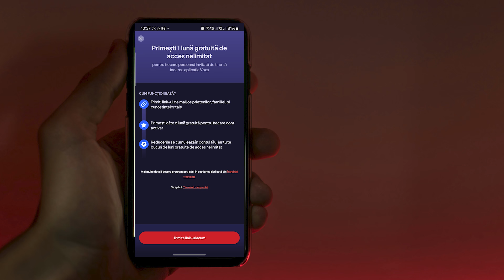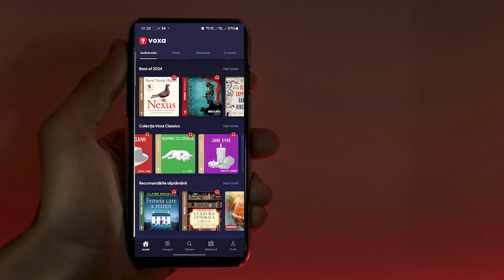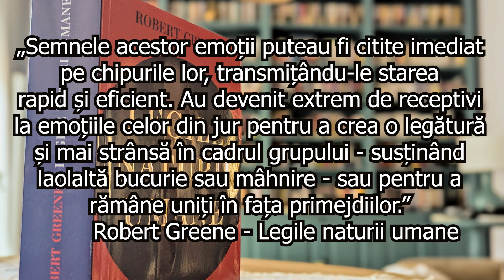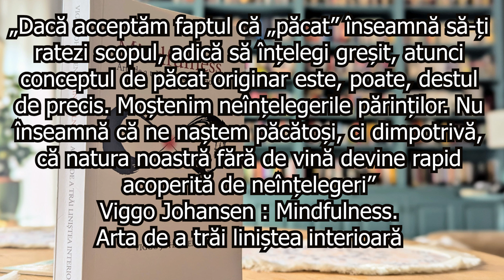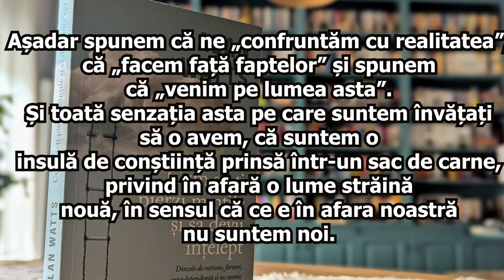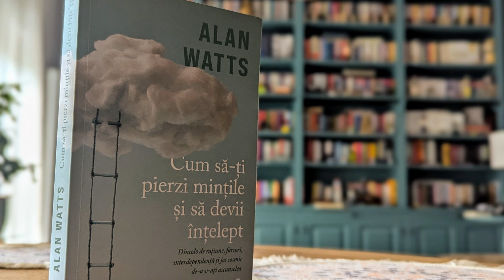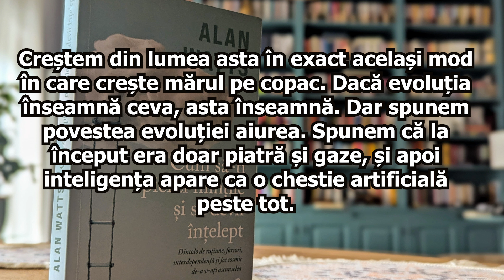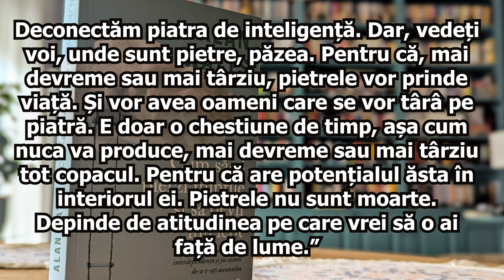Ce cred budiștii despre suflet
Cum beneficiezi de prețul promoțional al lunii octombrie?
Intră pe voxa.ro sau în aplicație și activează abonamentul lunar, redus cu până la 90%.

Fraților, cu trei ani în urmă am publicat un material despre cel mai influent mit al tuturor timpurilor: Adam și Eva, interpretările faimoase date acestuia și cum a ajuns el să ne influențeze cultura în care trăim. Cu ajutorul mitului primilor oameni am înțeles ce e bărbatul, ce e femeia, care e păcatul de care ne facem toți vinovați și care e scopul omului în viață, adică acela de a parcurge drumul necesar pentru a ne întoarce în Rai. Destul de mult pentru un mit de o dimensiune așa de mică. Data trecută m-am bazat pe teoriile teologilor și filosofilor. Astăzi aș dori să vă ofer o interpretare ceva mai personală, la care mă tot gândesc de un an încoace. Pornind de la asta și ajutându-mă de tot soiul de gânditori, o să încerc să răspund la o întrebare care m-a fascinat toată viața: cine suntem? De ce ne-am născut și care e scopul nostru pe lumea asta?